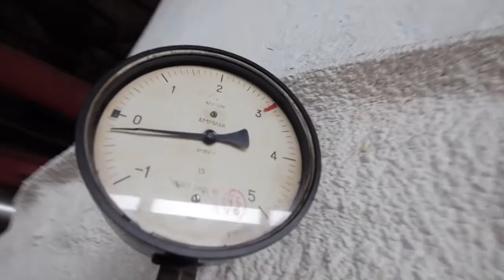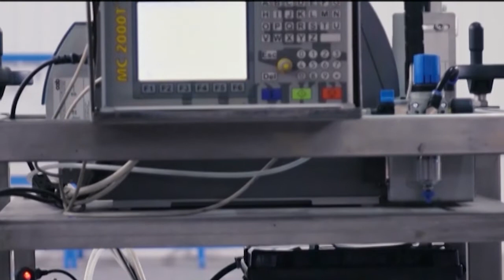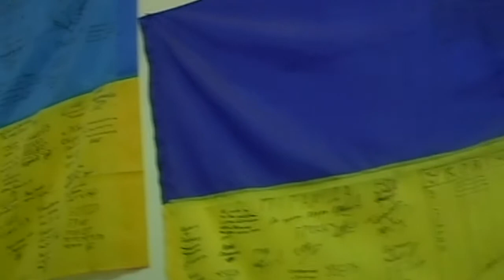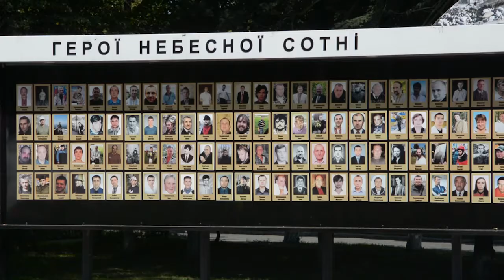Старокостянтнинів: минуле, сучасне і майбутнє